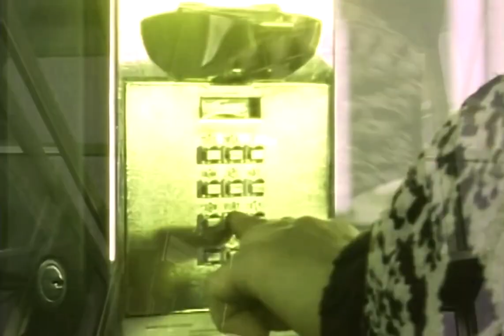Preview 2 Everybody Wants To Rule The World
Why it's remade: Smoother Interpolation (Me-GUI) + Aspect Ratio Correction + Slight Modifications + Minor Timing Fixes

I tried the best of my ability to get the timing perfect.

Made in VEGAS Pro 14.0 (Build 270)

For @Danielisinnocent and @MasonStopper-wi8cg